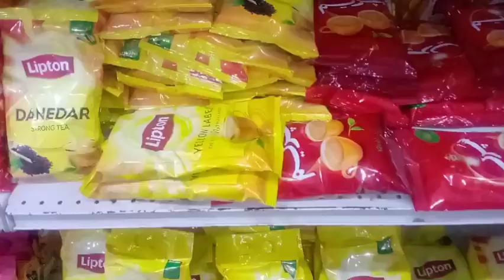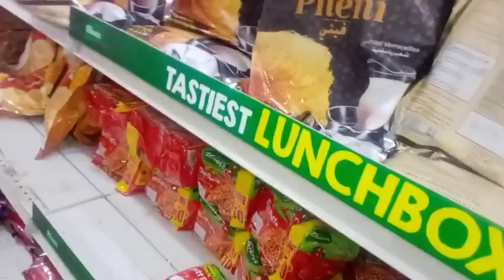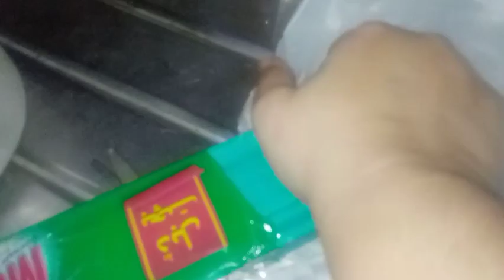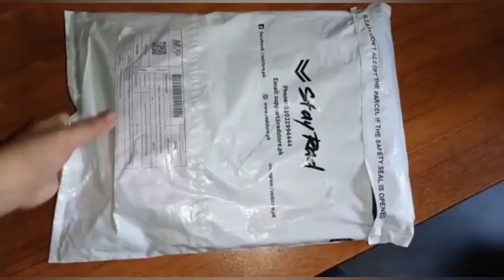50 Thousand ki Grocery😲 ll Husband Naraz ho ge😡. Grocery Vlog